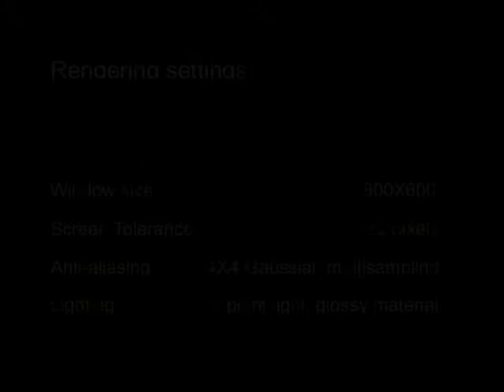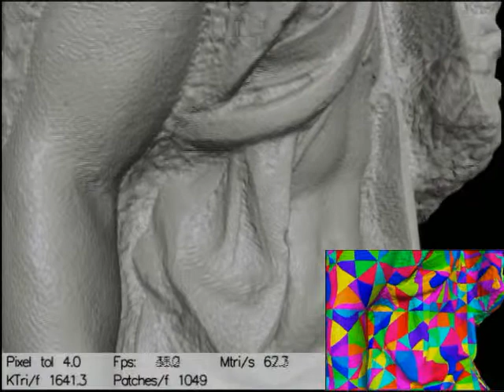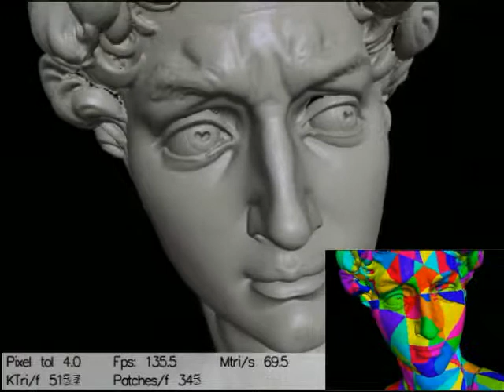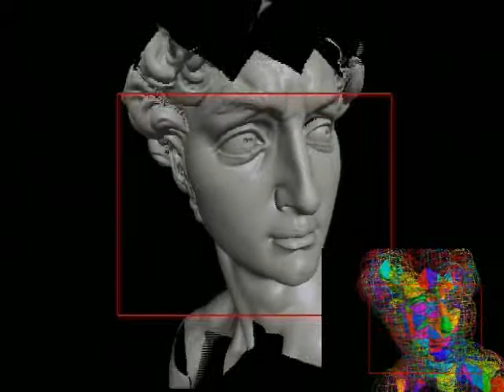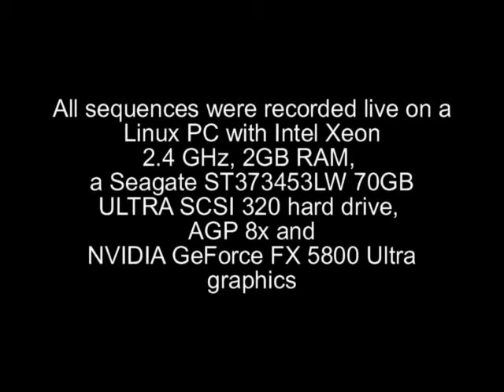Adaptive TetraPuzzles: Efficient Construction and Visualization of Gigantic Polygonal Models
Authors:
Paolo Cignoni, Fabio Ganovelli, Enrico Gobbetti, Fabio Marton, Federico Ponchio, and Roberto Scopigno
We describe an efficient technique for out-of-core construction and accurate view-dependent visualization of very large surface models. The method uses a regular conformal hierarchy of tetrahedra to spatially partition the model. Each tetrahedral cell contains a precomputed simplified version of the original model, represented using cache coherent indexed strips for fast rendering. The representation is constructed during a fine-to-coarse simplification of the surface contained in diamonds (sets of tetrahedral cells sharing their longest edge). The construction preprocess operates out-of-core and parallelizes nicely. Appropriate boundary constraints are introduced in the simplification to ensure that all conforming selective subdivisions of the tetrahedron hierarchy lead to correctly matching surface patches. For each frame at runtime, the hierarchy is traversed coarse-to-fine to select diamonds of the appropriate resolution given the view parameters. The resulting system can interatively render high quality views of out-of-core models of hundreds of millions of triangles at over 40Hz (or 70M triangles/s) on current commodity graphics platforms.
Presented at SIGGRAPH 2004, conference held in Los Angeles, CA, August 8-12, 2004.